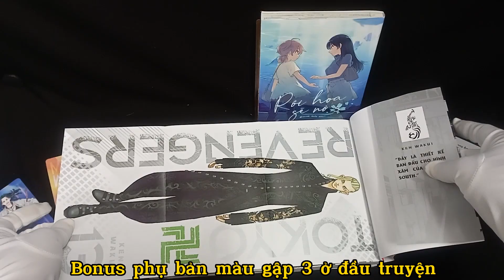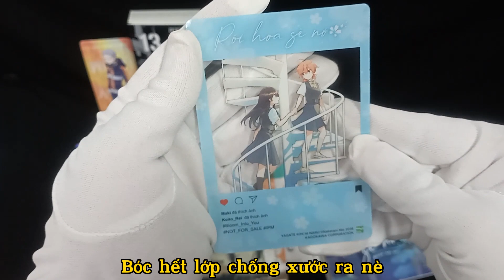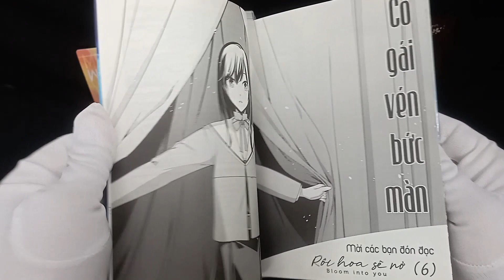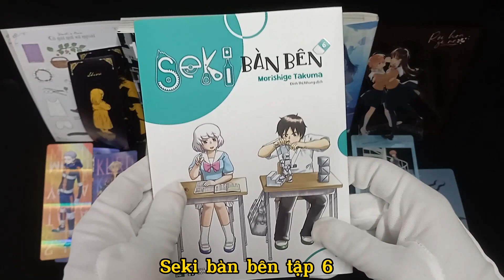Tổng hợp truyện IPM phát hành ngày 08/07/2023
Ngày cuối tuần mua sương sương truyện của IPM, 4 cuốn bản đặc biệt mà cũng hơn cả giá 1 boxset Ran luôn =))). Mỗi cuốn lại có những món quà độc đáo khác nhau
1. Tokyo 卍 Revengers Tập 13
- Ứng với tập 25 – 26 bản Nhật
- Bìa mặt trước là Draken, mặt sau là South. Quèo, 2 nhân vật đều có chung số phận ở tập này =)))
- Quà tặng kèm: Set 3 bookmark Ivory 2 mặt cán hiệu ứng bảy màu. Chỉ có 5.000 bản đặc biệt có set bookmark này. Bookmark cứng cáp, được cán bóng với hiệu ứng lấp lánh xịn sò. Mây rất ưng món quà này
- Bonus phụ bản màu gập 3 ở đầu truyện
2. Rồi hoa sẽ nở tập 5
- SNS card tone màu xanh dương, sử dụng art màu đầu truyện
- Standee nhựa trong ghi lại khoảnh khắc lãng mạn giữa Yu với Toko. Standee to nhaaa
3. Cô gái nơi xứ ngoài Tập 6
- Card PVC sử dụng art màu từ tạp chí MAG Garden
- Set 2 Bookmark PVC Silhouette với 2 tone màu đen vàng tương phản. Bookmark hình Shiva và Thầy. Tuy nhiên cả card và bookmark PVC cong quá trời quá đất TT
- Set 2 sticker The memories siêu đẹp
4. Seki bàn bên Tập 6
- Tặng kèm Clear Card
- Bonus trang màu và vài khung tranh màu đầu truyện

Cứ quà đẹp là sẽ có clip liền =)))

Video gồm:
00:00 – Mở đầu
00:12 – Tokyo 卍 Revengers Tập 13
01:13 – Rồi hoa sẽ nở tập 5
02:22 – Cô gái nơi xứ ngoài Tập 6
03:10 – Seki bàn bên Tập 6
03:42 – Ảnh + Kết

Watch :

 • Roa - Awakening 【...